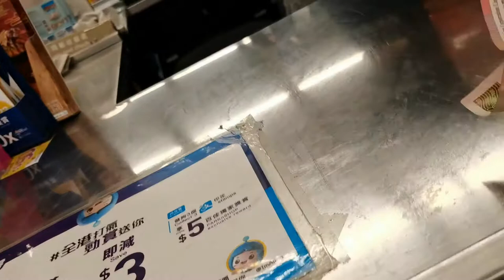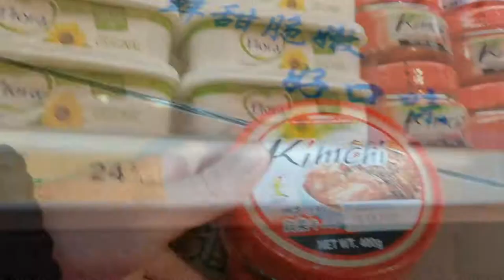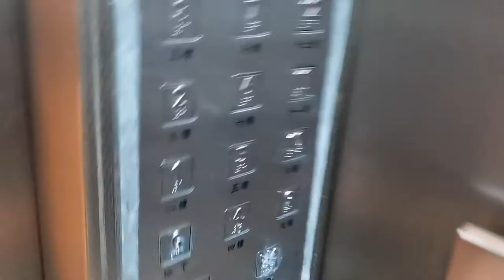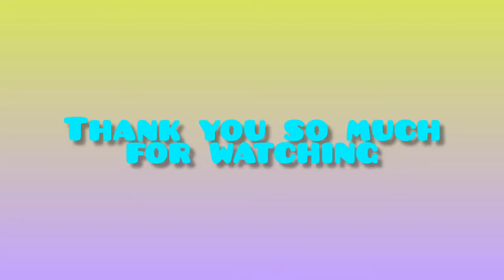BUY GROCERIES AND AT WET MARKET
Hello guys, sorry for the late upload of my last routine... I got so busy this days... Thank you for the continuous support guys...